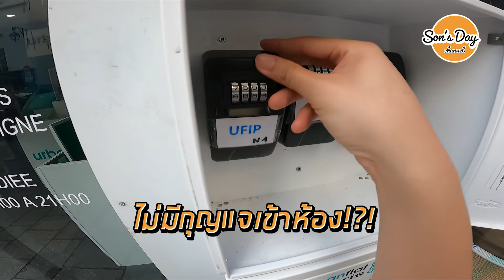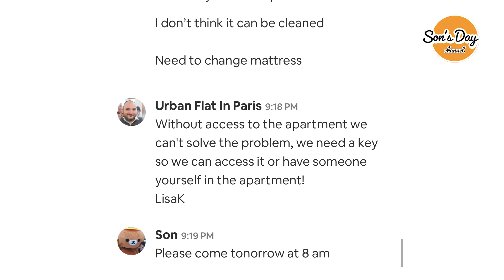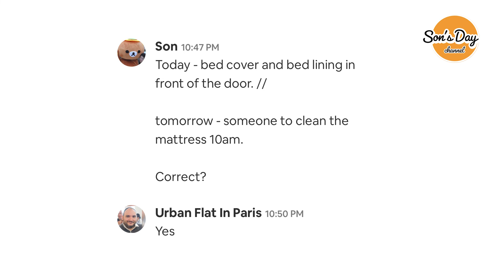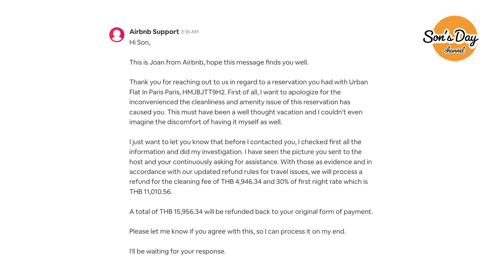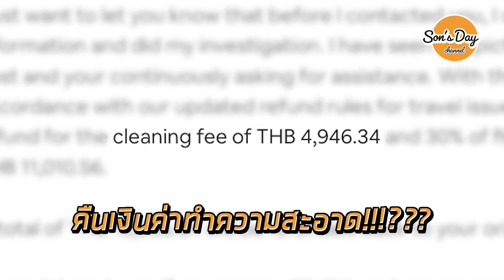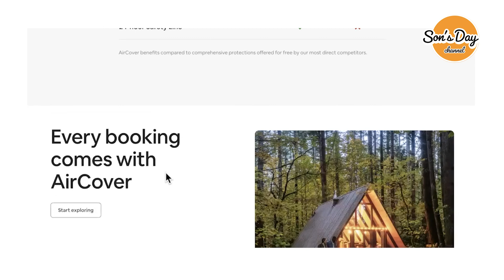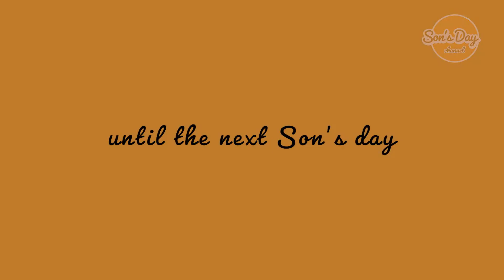เปิดประสบการณ์ฝันร้ายจาก Airbnb Paris เจ็บหนัก ไม่เอาอีกแล้ว Airbnb ปารีส | Son's day ep.83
การเลือกที่พักระหว่างโรงแรม หรือ Airbnb ที่ปารีส (Airbnb Paris) เป็นปัญหาที่ตัดสินใจยากจริงๆ
ในทริปที่เราไปเที่ยวยุโรปกันหลายๆประเทศ ทั้งอิตาลี สวิตเซอร์แลนด์ หรือแม้แต่สถานที่สุดท้ายอย่างฝรั่งเศส ปารีส แน่นอนว่า Airbnb เป็นหนึ่งในตัวเลือกของทุกคนแน่นอน ซึ่งก็ต้องเปรียบเทียบกับโรงแรม

คลิปนี้ผมเลยอยากจะเล่าให้ฟังเกี่ยวกับปัญหา ของการเข้าพักที่ Airbnb
เรื่องที่เอามาเปรียบเทียบกัน ก็จะมีในแง่ของ

การบริการของที่พัก เทียบกันแล้วโรงแรมน่าจะได้เปรียบกว่า เพราะโรงแรมจะมีการเทรนพนักงานมาให้บริการเราตลอด แต่ถ้าเป็น Airbnb จะเป็นการบริการของแต่ละ Host ซึ่งจะต้องวัดดวงหน่อย

ความสะอาดของที่พัก โรงแรมจะได้เปรียบกว่าเพราะว่าจะมีคนมาทำความสะอาดห้องทุกวัน ในขณะที่ Airbnb เราอาจจะต้องทำเองทั้งหมด

ความสะดวกในการเช็คอิน ถ้าเป็นโรงแรมในปารีสพนักงานที่จะต้องสแตนบายเพื่อต้อนรับเรา อย่าง Airbnb จะมีกำหนดเวลาไม่ค่อนข้างจำกัด

ความสะดวกในแง่ของโลเคชั่น ถ้าเป็นในส่วนของ Prime Location มากๆ ส่วนใหญ่จะไม่ค่อยมี Airbnb เพราะราคาค่าสถานที่จะสูงมากๆ ต้องลองคิดว่าบ้านคนที่อยู่ใจกลางแหล่งช้อปปิ้งนั้นมีน้อย ส่วนใหญ่จะขายตึกทำโรงแรมกันไปหมดแล้ว ที่ยุโรปหรือที่ไหนๆในโลกก็จะเป็นแบบนี้

ในด้านราคา AirBnb จะได้เปรียบมากๆ เนื่องจากหลายๆอย่างที่สู้ไม่ได้ แต่ถ้าคุณยอมแลกความสะดวกสบายเล็กน้อย (และอยู่ในเกณฑ์ที่คุณรับได้) คุณอาจจะได้ราคาที่แสนคุ้มค่า เพื่อเหลือเงินไปทำอย่างอื่นในทริปเลยก็ได้

ส่วนตัวผมเคยจอง Airbnb มาหลายครั้ง ในหลายประเทศ แต่ว่าครั้งนี้เป็นครั้งที่เลวร้ายที่สุด เจอปัญหาที่ควรให้อภัย เลยอยากจะมาแชร์ให้เพื่อนๆได้ฟังกันครับ ว่าถ้าจะจองที่พักในฝรั่งเศส ยุโรป เราควรจะต้องระวังอะไรบ้าง และสามารถเรียกร้องอะไรได้บ้าง